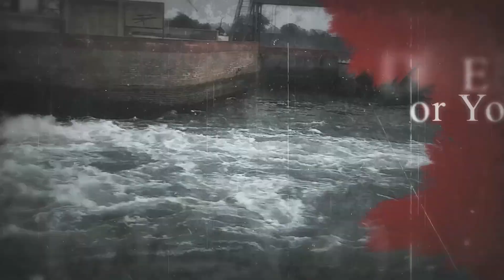Har Ek Din Nai Chijz Sikhne Ko Milti Hai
Please help and you can donate threw Western Union, Xpress money,  moneyGram Riya and Google pay Phone pya paytm 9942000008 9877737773 Ashu Malik in his Life For giving Food to his Family Please Devotes who believe in God they thrown some Iron things in Canal then  Ashu Malik Professional under water Scuba divers is a person who doing work as Social Worker to Found heirless Dead Bodies for handover their Family member who lost them or not able to found them.For any kind of HELP to Ashu Malik Or some donation please Contact.  Ashu Malik is only Responsible person in his family to take care because their he has 3 children and he is only bother of 3  sisters.
Paytm, Gpay, PhonePe
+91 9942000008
Account Details:
Ashu Malik
Bank name :Capital Small Finance Bank Patiala
Account  no.068205000877
Ifcs code CLBL0000068
HDFC BACK Account number 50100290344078
Bank : HDFC Bank
IFSC Code : HDFC0004866
Swift Code : HDFCINBB
Note : You can send money on Paytm Number ,,, Ashu Malik Gotakhor Team Patiala Punjab India Mobile Number pin code 147001 email